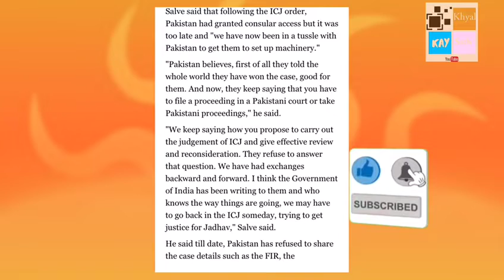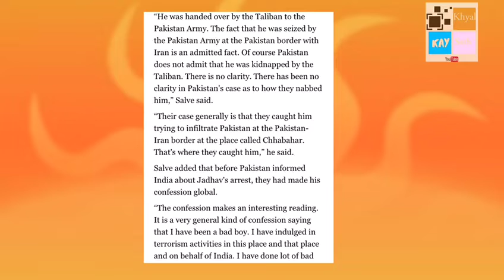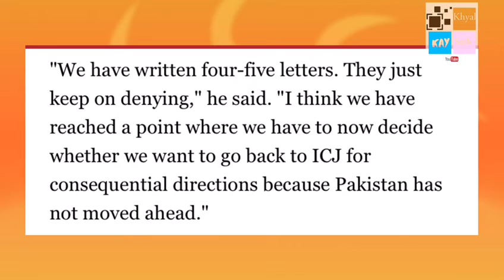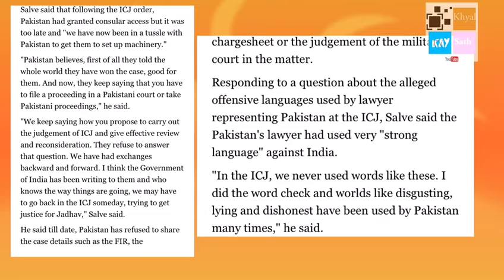kulbhushan Jadhav back channel policy کلوبھوشن یادیو کی رہائی کس طرح؟؟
Please follow the link and read the whole story about the Kulbhushan Jadhav bail on different grounds...